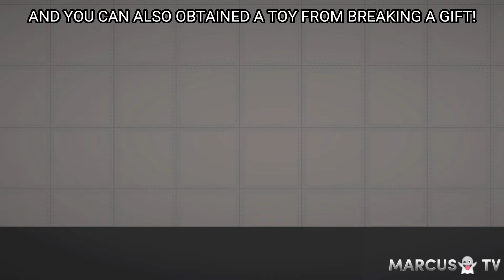MELON PLAYGROUND NEW CHRISTMAS UPDATES